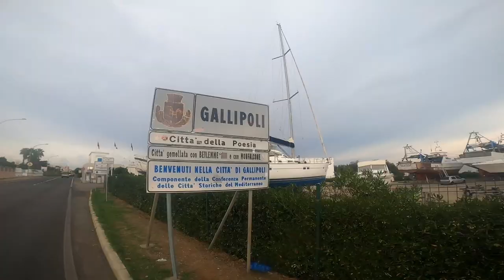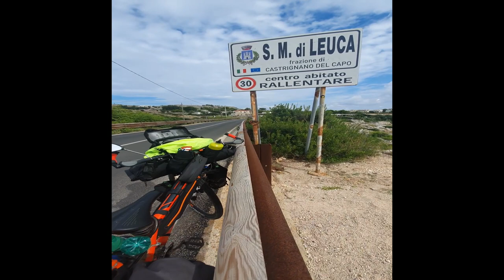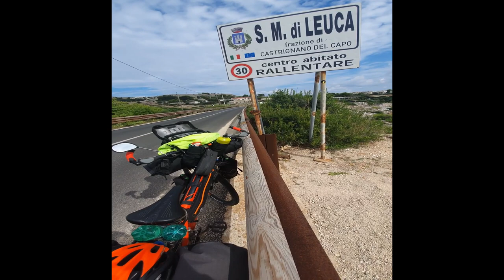Ultimi km! ep.8 Pedalando verso Sud!Viaggio in Italia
Pedalando verso Sud!

Ultimi km!

Finalmente arriviamo a Santa Maria di Leuca un viaggio pazzesco!

Non ci sono parole per descrivere l'emozioni che si provano dopo un viaggio del genere.
 1000 km fin qui percorsi ma decidiamo di non fermarci risaliremo fino a Ostuni.

Nel prossimo episodio la fine del viaggio

Un viaggio di mille miglia incomincia con un passo.
(Lao Tzu)